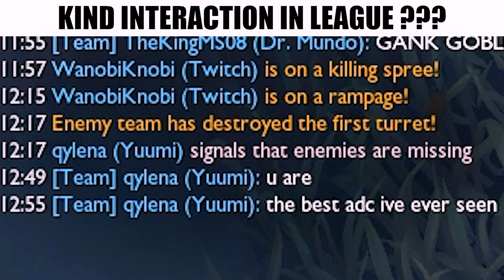WASD movement.exe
don't like this update

Leave like and sub if you enjoyed !
🤍Tell me in comments if you have any video idea you would like to see 🤍